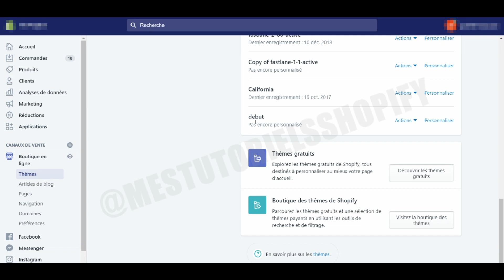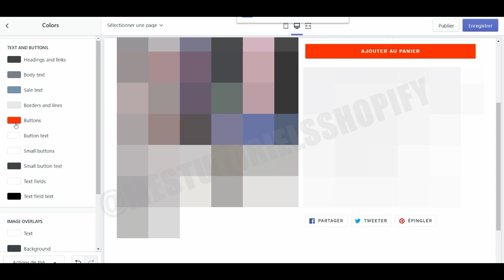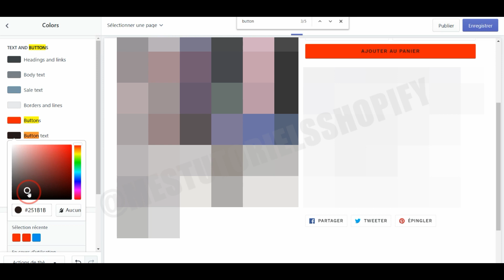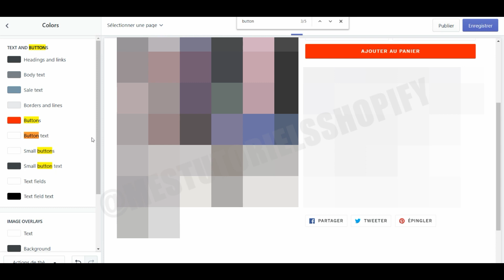CHANGER LA COULEUR DU BOUTON AJOUTER AU PANIER SUR SHOPIFY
Découvrez comment changer la couleur du bouton ajouter au panier sur Shopify à l'aide de ce tutoriel en français. Dans cette vidéo tuto je filme mon écran lors d'une utilisation réelle de Shopify pour que la démonstration soit plus aisément compréhensible par tou(te)s, vous allez voir à travers ce tutoriel qu'il est facile de changer la couleur du bouton ajouter au panier sur Shopify.

▬▬▬▬▬ ➡️ LIENS UTILES  ⬅️ ▬▬▬▬▬